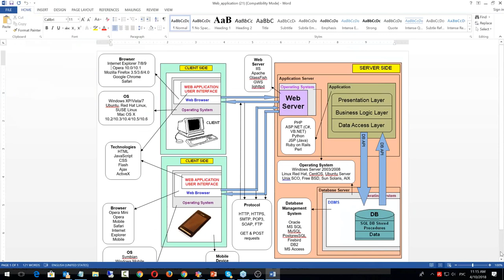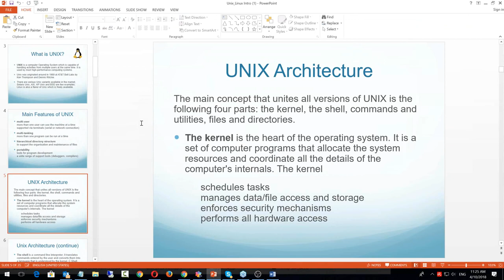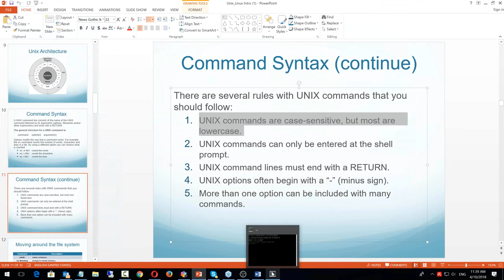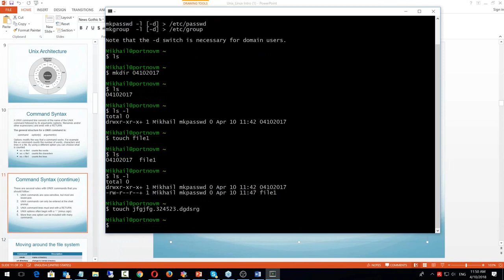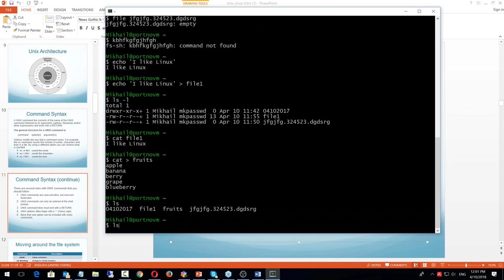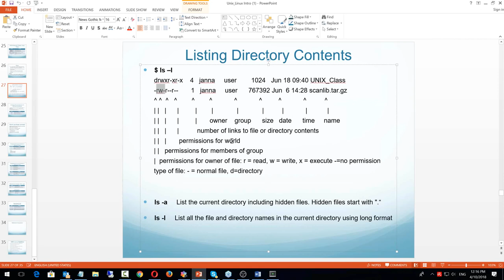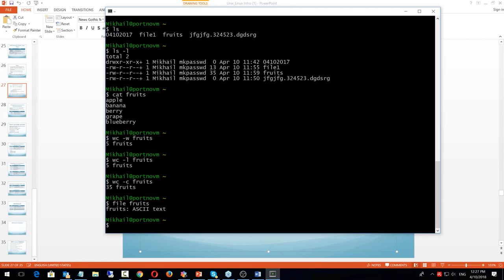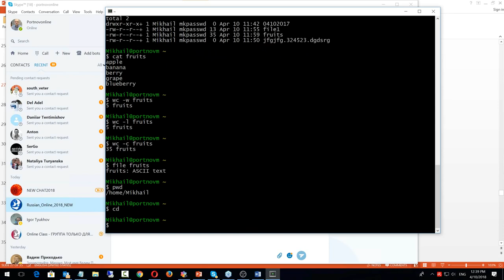Тестирование Программного Обеспечения в США. Онлайн курс 2018 для начинающих. UNIX-LINUX #1/2